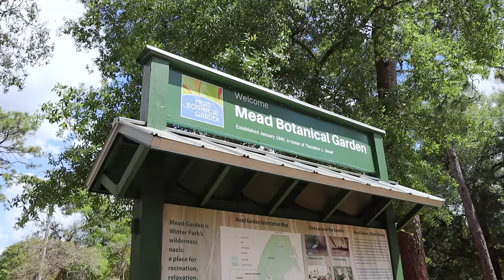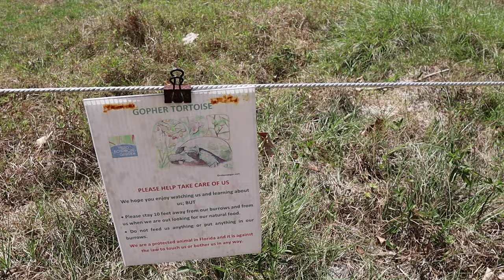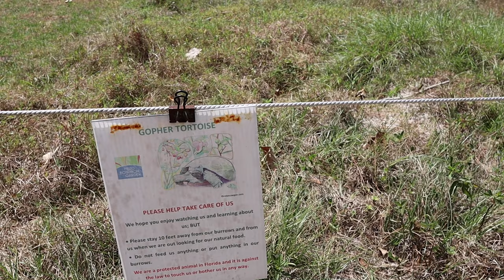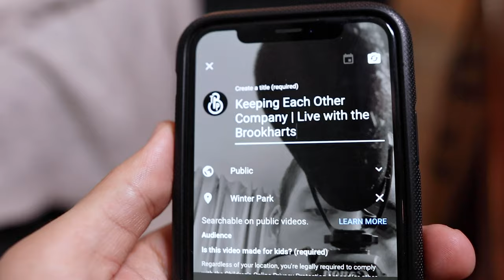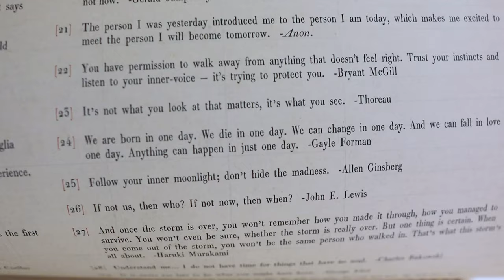One Full Week of Social Distancing! | Nature Walk & So Many Livestreams!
We are officially one week into our new "stay at home" lifestyle for the time being. Peter starts the day off with a ten mile run. Sarah attempts to heat up leftovers and it causes all kinds of chaos! Peter chats about his favorite post race recovery drink mix. We decide to venture out to the Mead Botanical Garden for Eve's long walk of the day. A cardinal visits us twice! We are all exhausted after our time with nature. We watch some livestreams and have some livestreams of our own. Surprise! The Erhardts even join us on Instagram for a Walt Disney World tag. We end the evening with high hopes for the week! Hoping you all are doing the best you can during this time!

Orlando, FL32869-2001